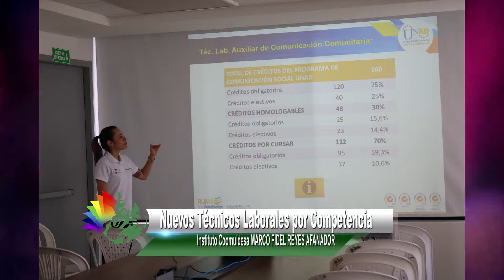EGRESADOS INSITUTO MARCO FIDEL REYES AFANADOR 2019